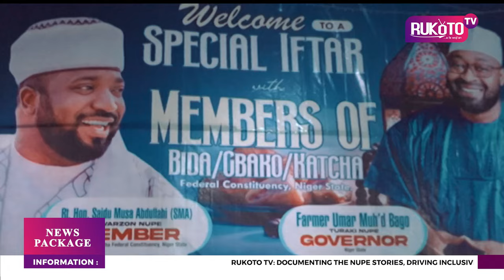SMA FLAGS OFF THE SECOND PHASE OF EMPOWERMENT PROGRAMME, ORGANIZES SPECIAL IFTAR FOR CONSTITUENTS.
CLARIFIES MISCONCEPTION ABOUT RECENT SCHOLARSHIP OFFERS

Member representing Bida/Gbako/Katcha Federal Constituency, Hon. Saidu Musa Abdul (SMA), has clarified misconceptions about the names, courses, and schools included in recent scholarship offers he provided.

The lawmaker gave the clarification at the 2024 empowerment scheme where disbursement of cash donations was made to over two hundred thousand of his constituents, including the disabled and APC party executives across Bida, Gbako, and Katcha.

RukotoTV brings you a recap of the two events hosted by Hon. Saidu Musa Abdul as he urged his constituents, applauded them for their continuous support, and prayers, and assured them of a bigger empowerment scheme in no distant time.